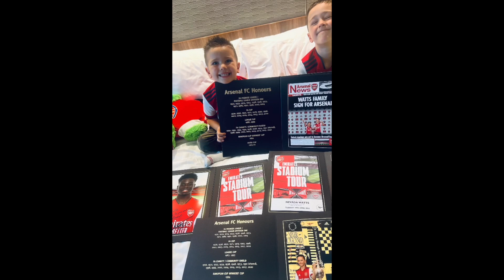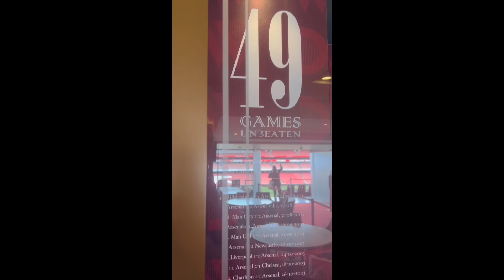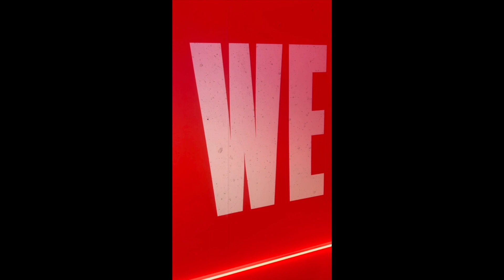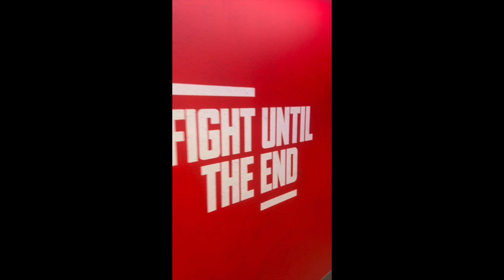Arsenal Stadium Tour - The Emirates Stadium 2022 - Come look around with us!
Arsenal are the greatest football club in the world (according to our Dad - and we agree of course)... we visited the Emirates Stadium - come take a look around this amazing place with us...

As part of Rocco's deal or no deal birthday win we got to come see the home of Arsenal Football Club, just before they beat Manchester Utd 3-1 (maybe we were the good luck charms they needed).

In this stadium tour video you'll get to come round with us as we check out the statues outside the stadium (of great players like Thierry Henry, Dennis Bergkamp and Tony Adams), we see the executive suites and perfect stadium views of the pitch we like to call the Carpet. We check out home and away dressing rooms as well as Mikel Arteta's office! And take that famous walk out of the tunnel onto the pitch!

If you are thinking of visiting the Emirates then we can safely say you'll have an amazing time there!

Come on you Gunners!